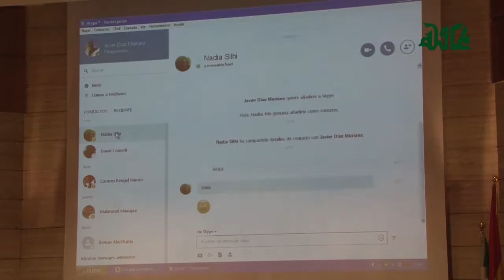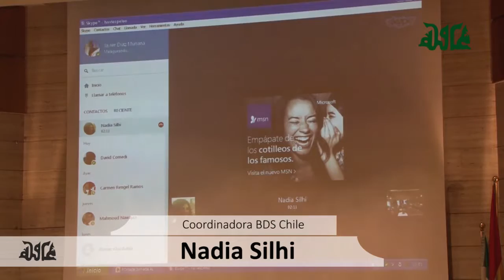América Latina y mundo árabe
La profesora de la UCM y arabista Luz Gómez (editora del libro BDS por Palestina) dinamiza una mesa que presenta el profesor de la Universidad de Málaga Javier Barquín y participan María Delgado (BDS Uruguay), Pedro Ferraracio (coordinador BDS América Latina), Nadia Silhi (BDS Chile) y David Comedi (BDS Argentina)